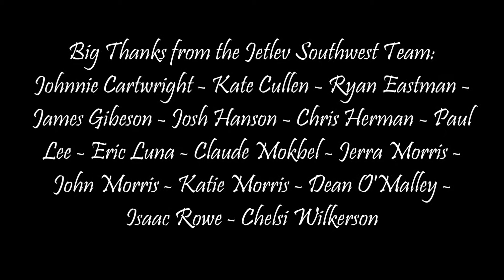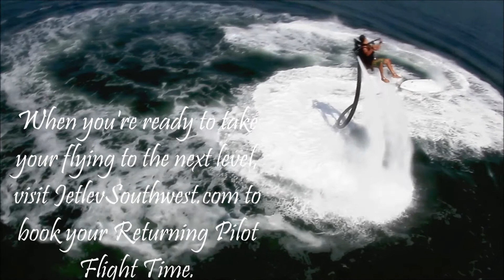JETLEV MOVIE Ron Bernstein 4-14